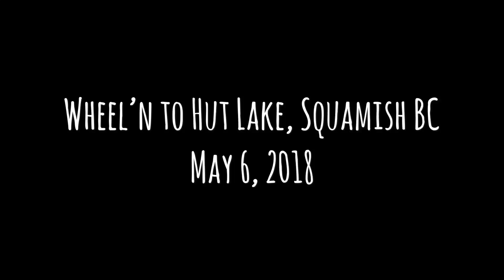Wheel’n Hut Lake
Tiny lake up Squamish BC